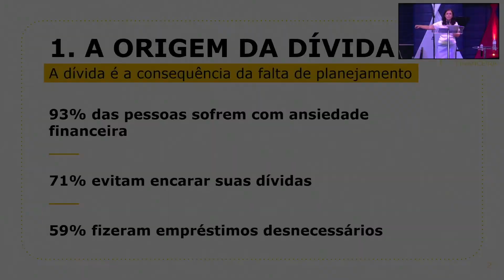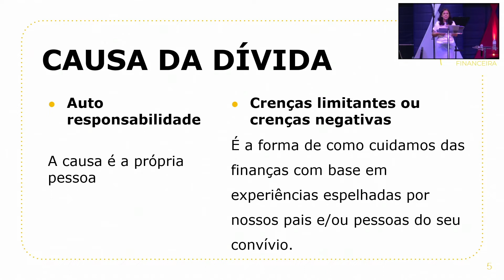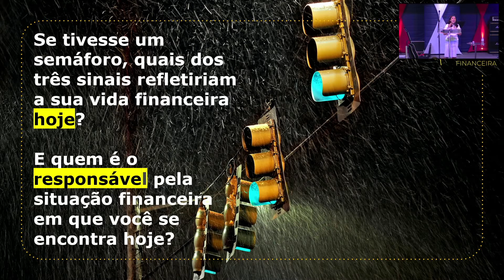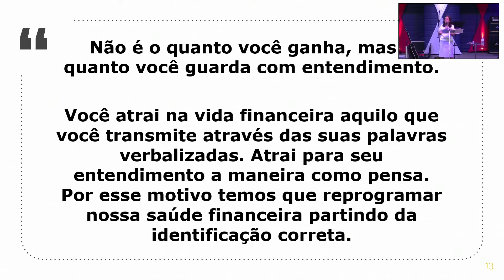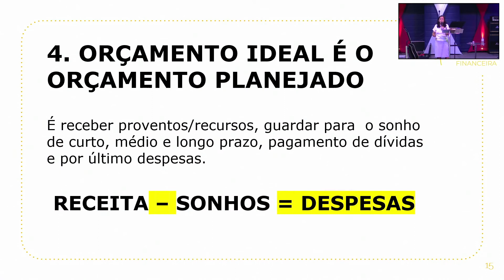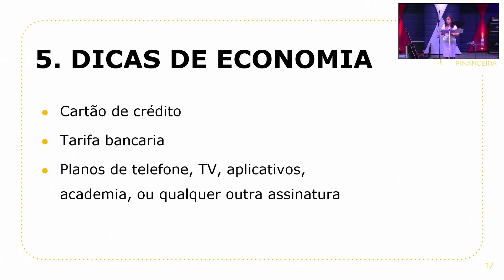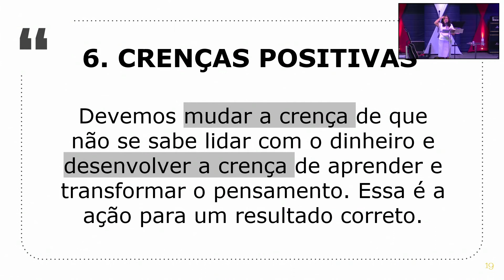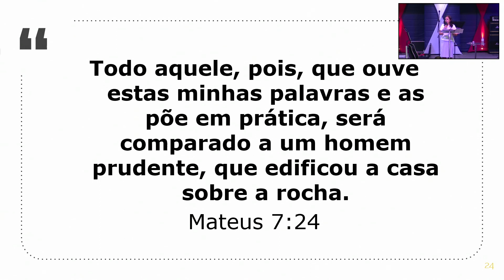COMO TER UMA VIDA FINANCEIRA SAUDÁVEL / ELMA ARAÚJO / IBPA